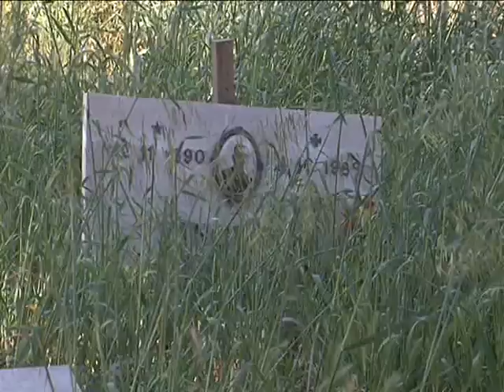CIMITERO erba tagliata 27 5